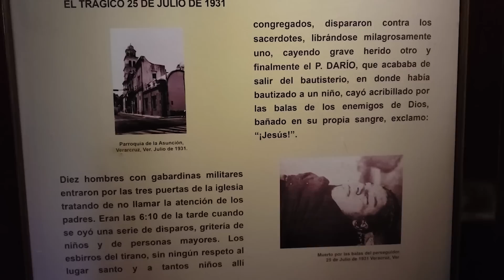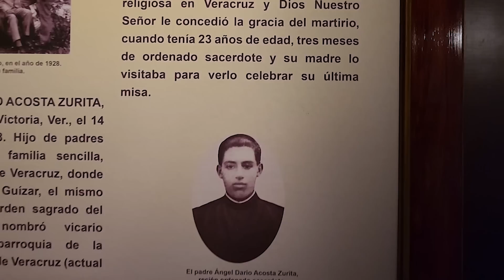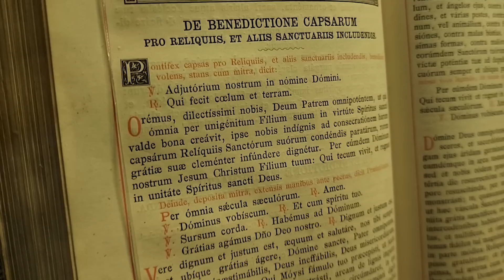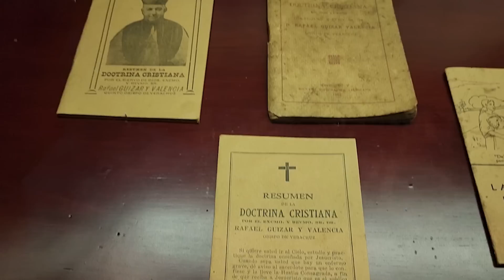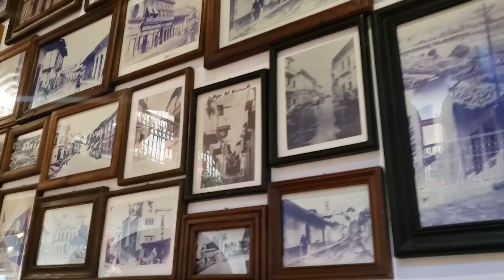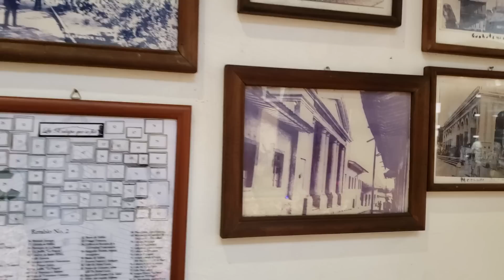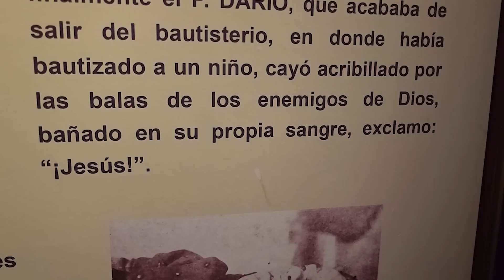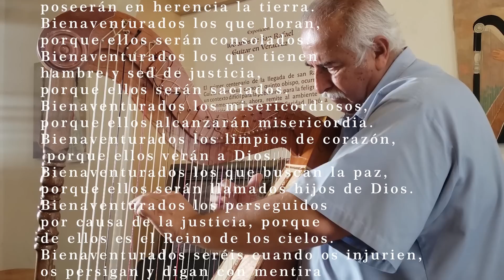ASESINADO😲 por EL GOBIERNO frente a CIENTOS DE NIÑOS verdadera historia de México Padre Dario Acosta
Exhorto, pues, a los presbíteros que están entre vosotros, yo, (su) copresbítero y testigo de los padecimientos de Cristo, como también, partícipe de la futura gloria que va a ser revelada: Apacentad la grey de Dios que está entre vosotros, velando no como forzados sino de buen grado, según Dios; ni por sórdido interés sino gustosamente; ni menos como
quienes quieren ejercer dominio sobre la herencia (de Dios), sino
haciéndoos modelo de la grey. Entonces, cuando se manifieste
el Príncipe de los pastores, recibiréis la corona inmarcesible de la
gloria.
Asimismo vosotros, jóvenes, someteos a los ancianos. Y todos, los unos para con los otros, revestíos de la humildad, porque “Dios resiste a los soberbios, pero a los humildes da gracia”.  Humillaos por tanto bajo la poderosa mano de Dios, para que Él os ensalce a su tiempo. “Descargad sobre Él todas vuestras preocupaciones, porque Él mismo se preocupa de
vosotros”. Sed sobrios y estad en vela: vuestro adversario el
diablo ronda, como un león rugiente, buscando a quien devorar.  Resistidle, firmes en la fe, sabiendo que los mismos padecimientos
sufren vuestros hermanos en el mundo. El Dios de toda gracia,
que os ha llamado a su eterna gloria en Cristo, después de un breve
tiempo de tribulación, Él mismo os hará aptos, firmes, fuertes e
inconmovibles. A Él sea el poder por los siglos de los siglos. Amén.
1 Pedro 5, 1-11

Comentario:  Hay aquí una de las más inspiradas enseñanzas pastorales en boca del primer vicario de Jesucristo. Sobre las cualidades que debe tener el pastor de almas, véase Lc. 22, 25 ss.; 1 Co. 4, 9 ss.; 9,
19; 2 Co. 1, 25; 6, 3 ss.; 10, 8; 1 Ts. 2, 11; 1 Tm. 3, 1 ss. y 8; 2 Tm. 2, 24 ss.; Tt. 1, 7 ss.; 3 Jn. 9 ss. Aquí los previene el Apóstol ante todo contra la avaricia, la cual es tan mala como la idolatría (Ef. 5, 5).
Empleemos nuestras riquezas, dice S. Pedro Damián, en ganar almas y en adquirir virtudes.

Libro:
Apuntes biográficos de Mons. Rafael Guizar Valencia
de J. De La Mora, Japala de la Inmaculada, 30 de Enero de 1955, Editorial Josefina.

Utilizo mis recursos, así como lo que genero trabajando como arquitecto.

Todo lo recibido es para la producción de llevar esta Misión, y ser parte de de proclamar la buena nueva de Dios, en los medios digitales, justo donde esta la guerra.

📲 WhatsApp sólo para pedidos de iconos
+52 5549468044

Deposito interbancario o mediante Oxxo
CLABE
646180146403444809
Banco STP